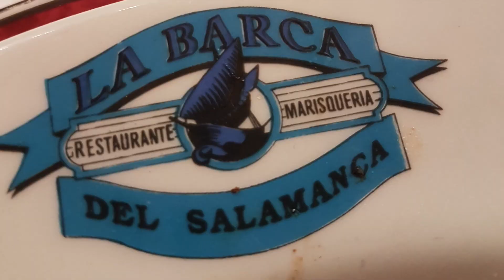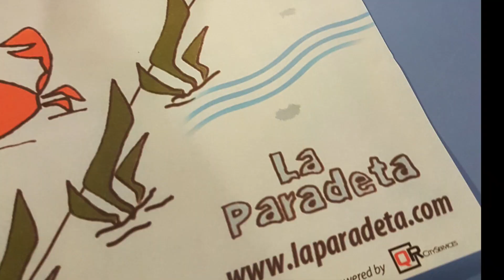Sixth Stop: Barcelona, Spain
Barcelona - europe trip 2017